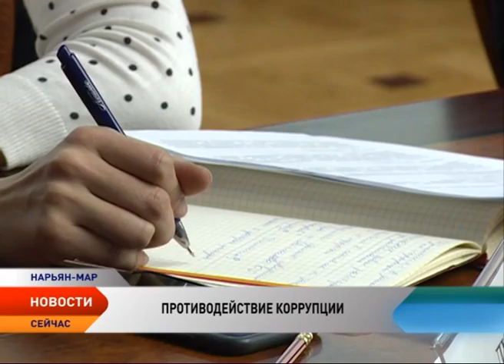Новости Ненецкого округа от 13.12.2016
Новости Ненецкого округа:

Новый служитель фемиды. В Ненецком округе начало работу постоянное судебное присутствие арбитражного суда Архангельской области. Судью арбитражного суда Владимира Скворцова сегодня представили главе региона Игорю Кошину

Профилактика коррупционных правонарушений в органах власти. Этот вопрос обсудили на круглом столе во дворце культуры «Арктика». Участниками встречи стали представители исполнительных органов власти и прокуратуры Ненецкого округа.

Северяне, работающие и проживающие на селе, будут получать единую денежную выплату по оплате жилого помещения. Соответствующий законопроект рассмотрели депутаты окружного Собрания.

В Нарьян-Маре в тестовом режиме установили современные светодиодные светильники «Светогор».

Почти 400 жителей Хорей-Вера получили медпомощь в рамках проекта «Красный чум». На протяжении 10 дней в поселке работала большая выездная бригада врачей центральной районной поликлиники.

Имя героя Великой отечественной войны Алексея Калинина, нашего земляка, участника легендарного экипажа Гастелло присвоят школе села Нижняя Пёша.